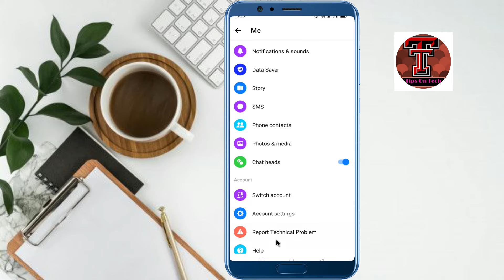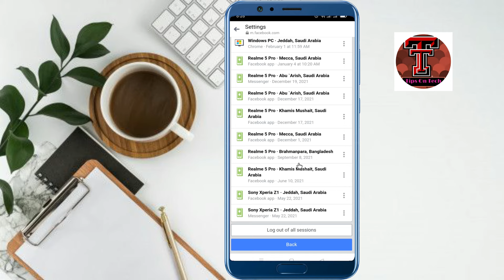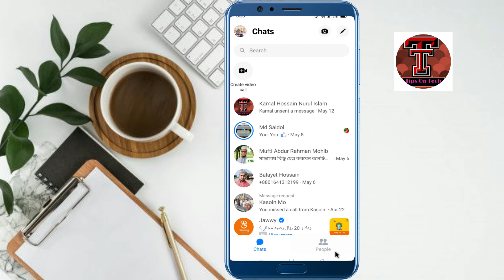Messenger Security Setup - How To Check Your Messenger Hack or Not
In This Video You Will Learn:Messenger Security Setup - How To Check Your Messenger Hack or Not
messenger hacked or not
messenger hack hai ya nahi
check if messenger hacked or not
how to check if someone hacked your messenger account
messenger hack hai ya nahi kaise pata kare

how to delete all messages in facebook in one click 2022 or delete fb messages all at once bangla